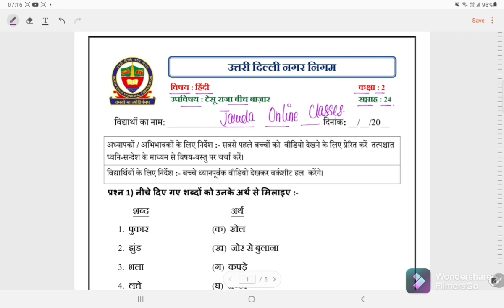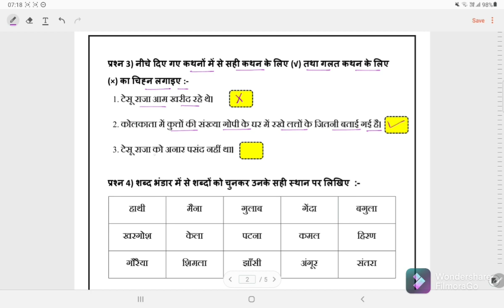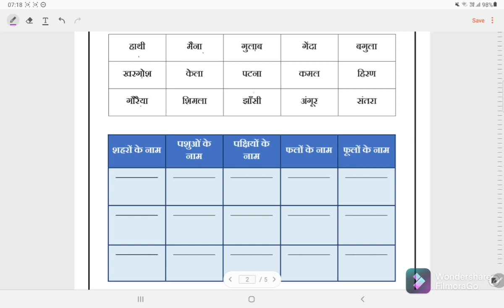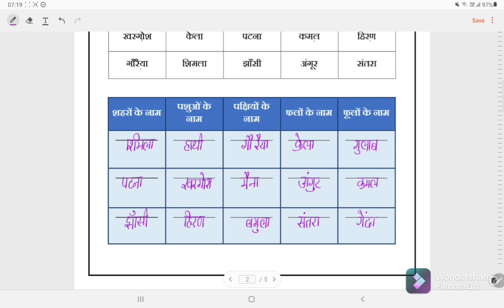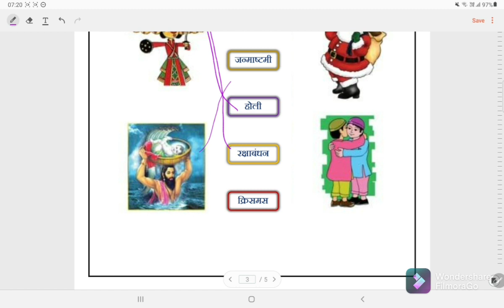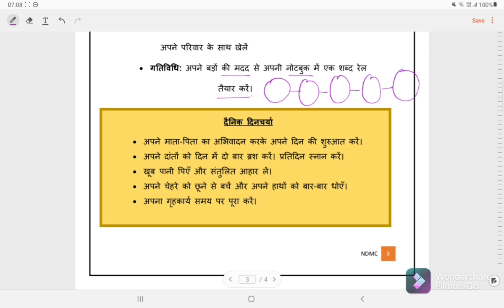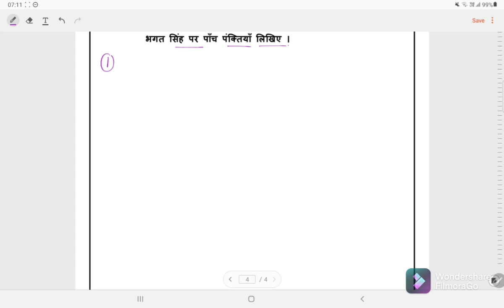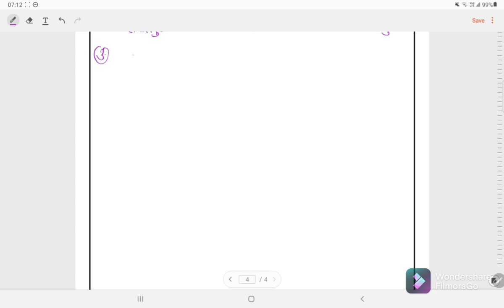क्लास 2 वर्क शीट सोल्यूशन सप्ताह 24 (13/12/21)